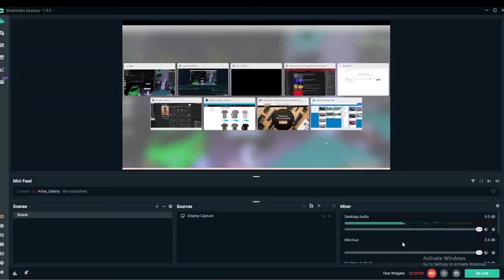BEST REDEYE BUILD IN SOUTHWEST FLORIDA AND OFFROADING AND MORE .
in this video I will be making the best redeye hellcat build ever and off roading in my new SUV enjoy make sure you COMMENT, LIKE, AND SUBSCRIBE for more thanks and love all of you.